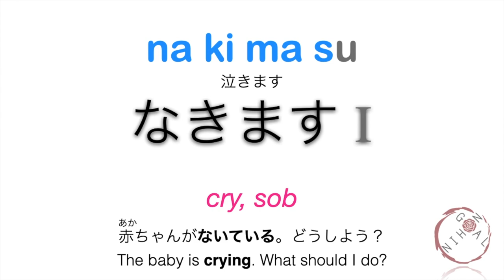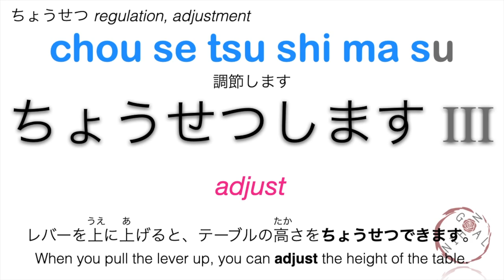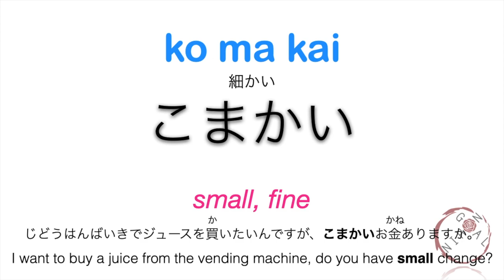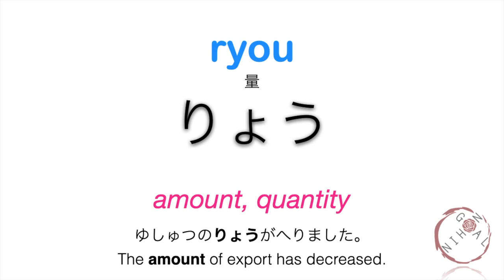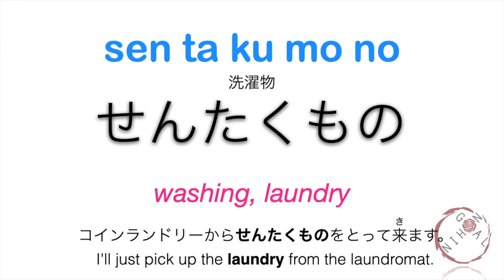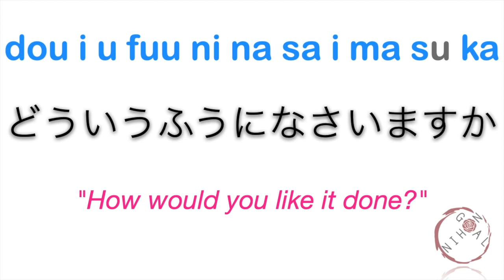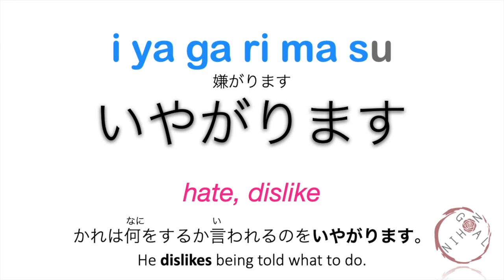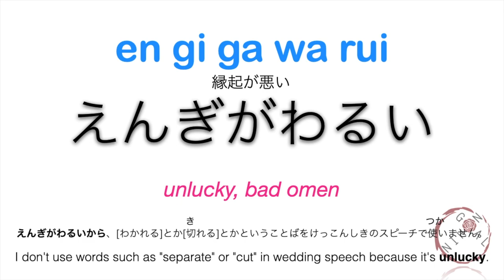Learn Japanese | Minna No Nihongo Lesson 44 Vocabulary